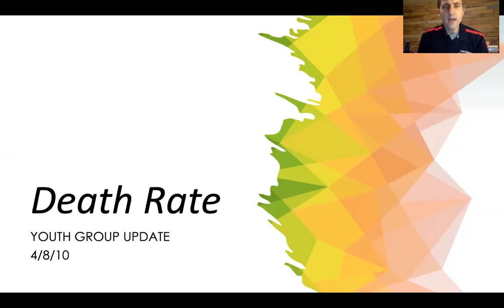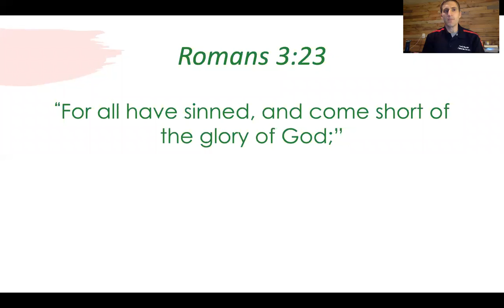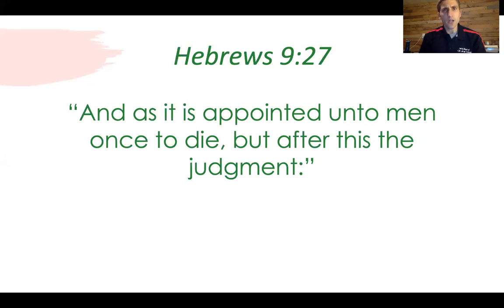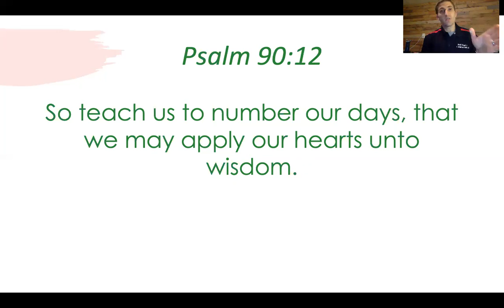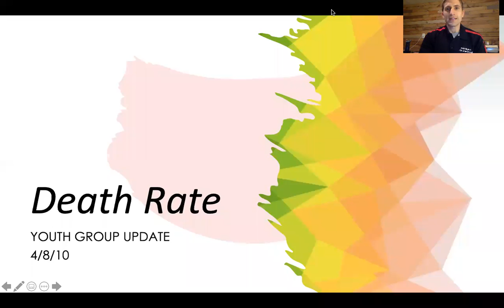Death Rate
Youth Group Update 4/8/2020